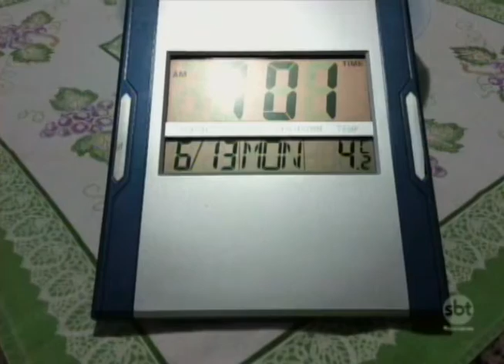Frio: na madrugada mais fria do ano, sensação térmica chega a 2ºC em Araçatuba